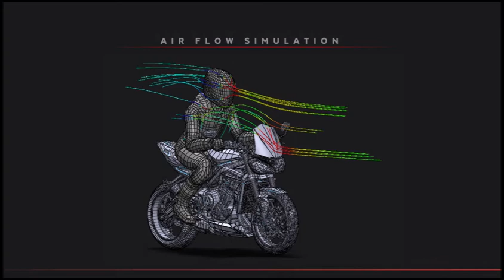Ref. 20432 | Puig Carenabris NG Sport Sport for Triumph Street Triple R/RS 2020-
Aerodinamic Test